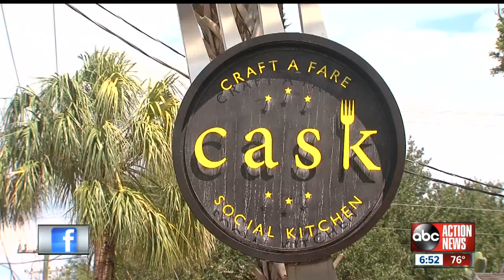Weekend Adventure: Cask Social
The ABC Action News weekend team heads out to the Cask Social Kitchen in South Tampa to "eat, drink and be social." The restaurant specializes in Southern cuisine and hospitality and is open for brunch, lunch and supper.